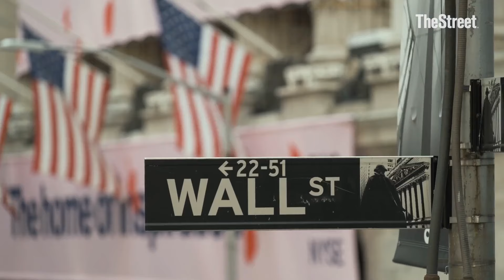Funeral homes are misleading you about pricing, FTC warns after undercover operation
The Federal Trade Commission is warning funeral homes to stop misleading customers on pricing.